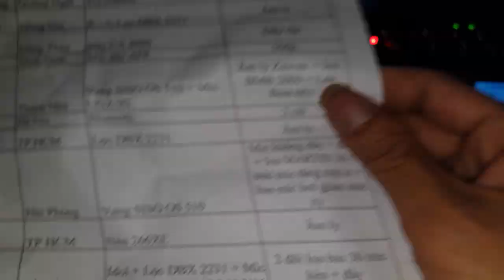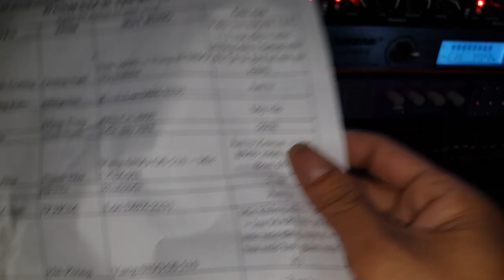Vang số POCJ X16. Test gửi bác Nam ở Đăk. Lắk. Cty Đt Hanh Nguyễn 0936583140